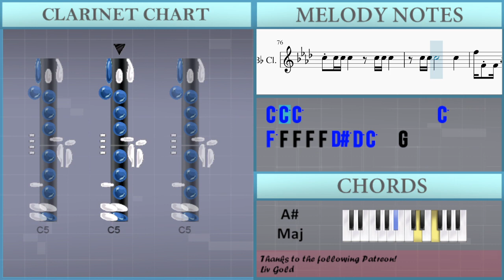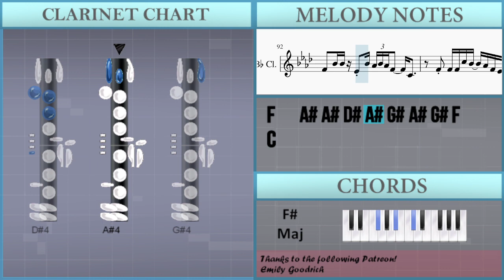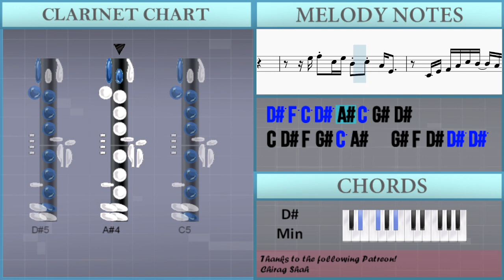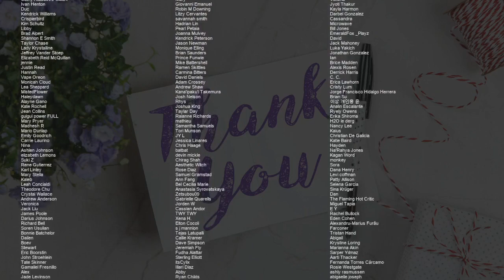How to play Mzuri by Sadao Watanabe on Clarinet (Tutorial)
Comment and let us know how the videos have helped you. It keeps us going! :)The easiest way to learn how to play Mzuri by Sadao Watanabe on the clarinet. It's a clarinet tutorial for Mzuri by Sadao Watanabe.

EasyMusicLesson teaches you to play the your favorite instrument, through easy and simple animation so that you too can learn how to play Mzuri by Sadao Watanabe on the clarinet easily. A clarinet tutorial with visual animation graphic.

Chords of Clarinet arrangement:
D# Min   D# Min   F Min   F# Maj   D# Min   C# Maj   D# Min
D# Min   D# Min   D# Min   F# Maj   B Maj   A# Min   D# Min
D# Min   F# Maj   B Maj   A# Min   D# Min   D# Min   C# Maj
D# Min   G# Min   A# Min   B Maj   C# Maj   D# Min   G# Min
A# Min   D# Min   A# Maj   F# Maj   C Min 7 b5   B Maj   A# Min
A# Min   D# Min   C# Maj   D# Min   G# Min   A# Min   B Maj
C# Maj   D# Min   G# Min   A# Min   D# Min   F# Maj   B Maj
A# Min   D# Min   D# Min   F# Maj   B Maj   A# Min   D# Min
D# Min   C# Maj   D# Min   G# Min   A# Min   B Maj   C# Maj
D# Min   G# Min   A# Min   D# Min   C# Maj   D# Min   G# Min
A# Min   B Maj   C# Maj   D# Min   G# Min   A# Min   C Min
D# Maj   A Min   C Maj   F# Min   A Maj   D Min   F Maj   B Maj 7
A# Sus 4   A# Maj   D# Min   D# Min   F Min   F# Maj   D# Min
C# Maj   D# Min   D# Min   D# Min   F Min   F# Maj   D# Min
C# Maj   D# Min   D# Min   D# Min   D# Min   F# Maj   B Maj
D# Min   G# Min   A# Min   D# Min   A# Maj   F# Maj   C Min 7 b5
B Maj   A# Min   D# Min   B Maj   A# Min   D# Min   B Maj   A# Min

Melody notes of Clarinet:
D#4 F4 F4 F4 F4 D#5 D5 C5   G4
G#4 A#4 A#4 G#4 F4 C4 D#4       F4
D#4 D#4   D#4   D#4 D#4     F4
F4 F4 F4 F4 F4 F4 G#4 A#4     C5
D#5 F5 C5 D#5 A#4 C5 G#4 D#4
F4 F4 F4 F4 D#4 F4 G#4 A#4     C5
C5   F5 F5 A#4 D#5       C5     C4
F4   A#4 A#4 D#4 G#4     F4
F4 F4   C5 A#4   G#4 F4 D#4 A#4 A#4 G#4
F4 F4 F4 C5 A#4   G#4 F4 D#4 A#4 A#4 G#4
C5               A#4
G#4             G#4 G4 F4 G4 D#4
C5               A#4
F4   A#4 A#4 D#4 G#4       F4     C4
C4 D#4 F4 G#4 C5 A#4   G#4 F4 D#4 D#5   F5
D#5 F5 C5 D#5 A#4 C5 D#5 D#5 F5
D#5 F5 C5 D#5 A#4 C5 D#5   F5
D#5 F5 F5       D#5 C5 A#4   D#5 C5
A#4 G#4 A#4 C5 A#4   G#4 F4 D#4
C#4       D#4 F4 G#4 C5       A#4   D#5 C5 A#4 G#4
A#4 C5 G#4 F4 D#4 F4 G#4 F4
D#5 G#5                   F5
F5 F5 D#5 C5 A#4 A#4 G#4 F4       D#4 F4 G#4 F4
D#4 F4           F4 D#4 F4 G#4 C5 G#4
A#4 C5 D#5 C5 A#4 G#4 F4 D#4 A#4 C5 A#4 C5   A#4 G4 F4
C5 A#4 G#4 F4 C5     A#4 G#4 F4 C5
D#5 C5 A#4 G#4   D#4 F4 G#4 C5
A#4 G#4 F4 D#4 F4 G#4 C5 A#4 C5 D#5 D#5     C5 A#4 G#4 F4
A#4   C5 G#4       G#5 G5 F5 G5   F5 D#5 F5
D#5 C5 A#4 G#4 A#4 C5 A#4
F5 F5 D#5 D#5 C5 C5 A#4 G#4 A#4   D#5 C5     A#4
G#4 A#4 C5 A#4                     C5
G#4 G#4   F4       A#4   C5 G#4   D#4
D#4 G#4 F4             F5     G5
F5             F5   F4   G#4 F4 G#4
C5   G#4   F4   D#4 F4
A#4 C5 C#5 D#5 C5   G#4 A#4       G#4
F4   A#4 G#4   F4 C5 A#4 G#4     F4